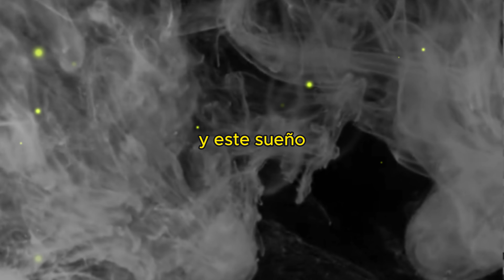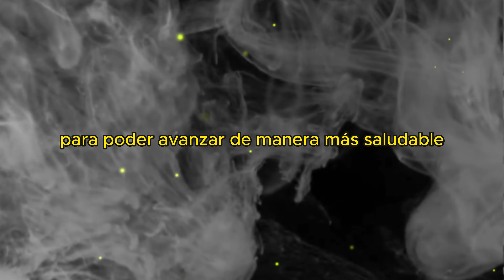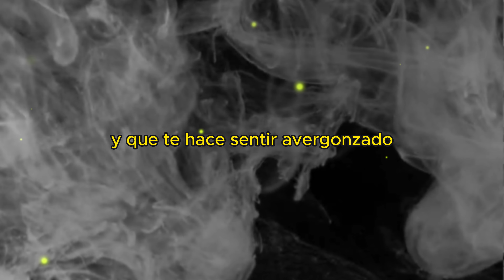⩥ Qué Significa SOÑAR que Tienes GUSANOS en la BOCA 🐛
🐛¿Qué Nos Dice sobre tus Emociones Reprimidas y Comunicación?
Soñar que tienes gusanos en la boca puede simbolizar emociones reprimidas, sentimientos de culpa y problemas de comunicación. Estos sueños reflejan tus ansiedades y problemas internos, así como tus dificultades para expresarte. Interpretar estos sueños te ayuda a entender mejor tus emociones y a encontrar formas de mejorar tu bienestar emocional y mental, abordando tus sentimientos de culpa y represión de manera efectiva.